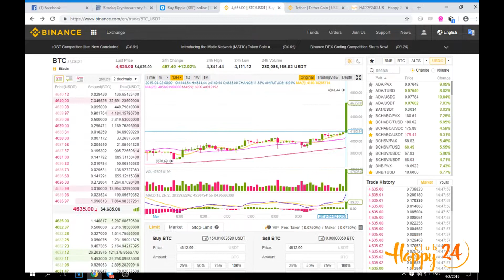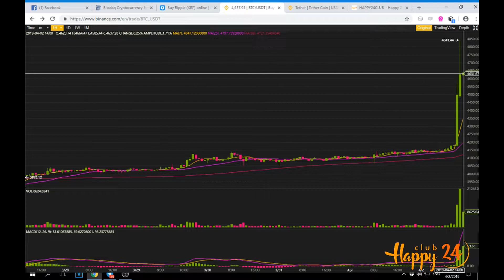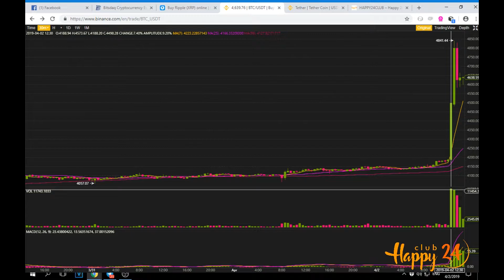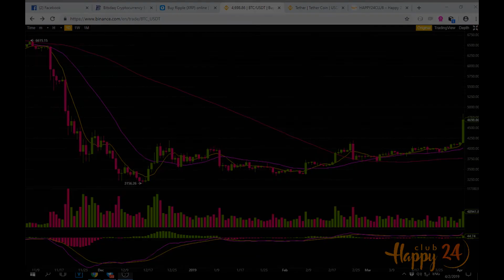BTC 4800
Өнөөдөр BTC  $4800 ханш хүрэв. Арилжааны BC Trader робот болон криптовалют арбитраж арилжааг сонирховол биднээс мэдээлэл авч болно.